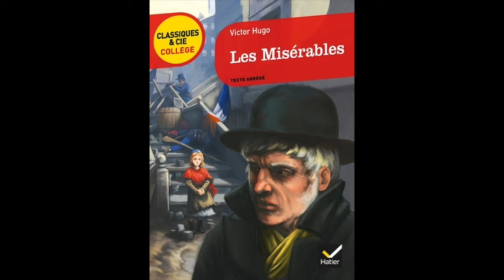Les Misérables - 1ère partie - Fantine (1)